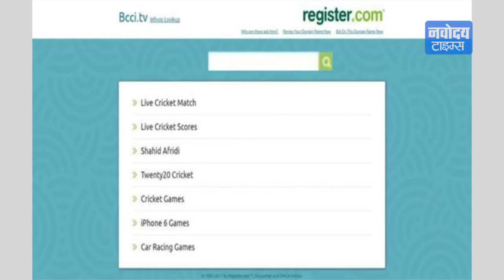क्यों ऑफलाइन हुई BCCI की वेबसाइट ?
दुनिया के सबसे अमीर क्रिकेट बोर्ड BCCI को अपनी ये गलती पड़ी भारी !